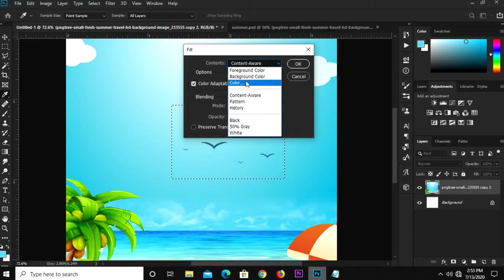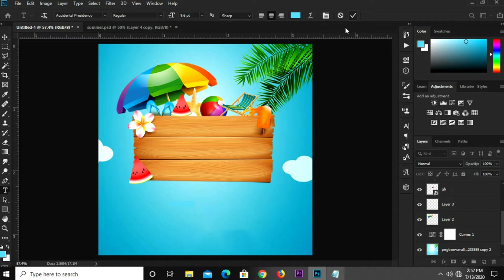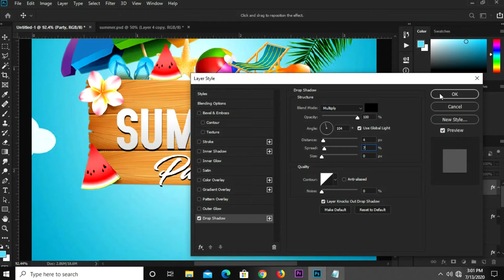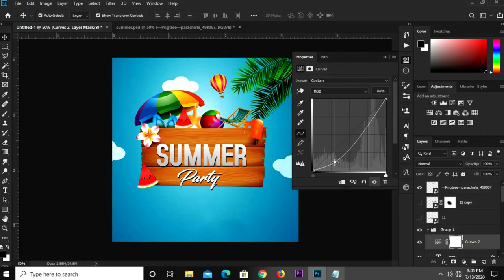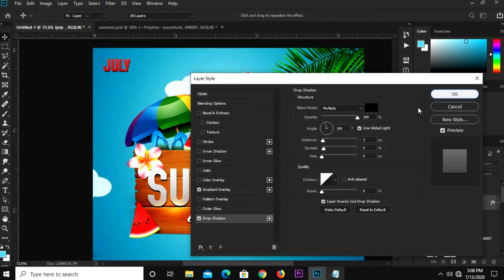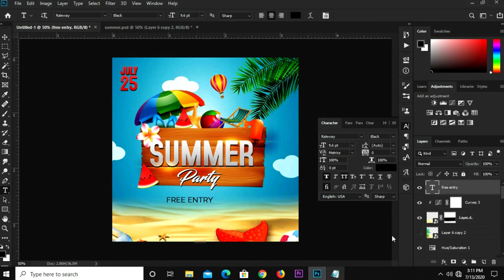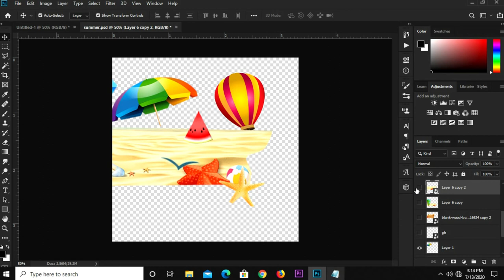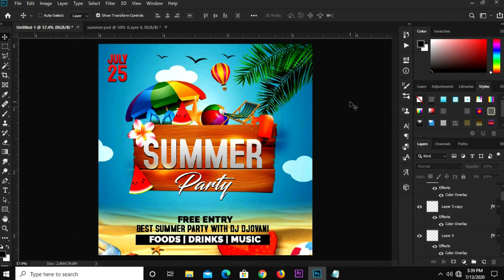How to Design a Summer Beach Party Flyer | Photoshop Tutorials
In this Photoshop Tutorial, I am going to show you how to  Design a  Summer  Beach Party Flyer.

Stay Blessed